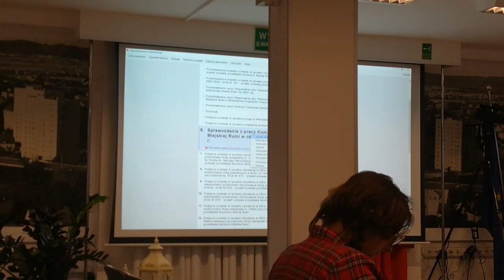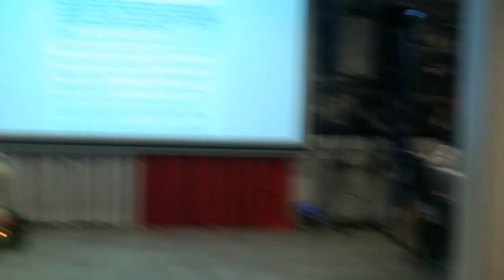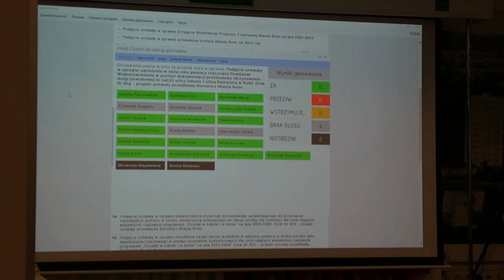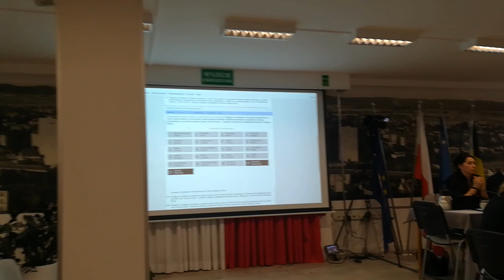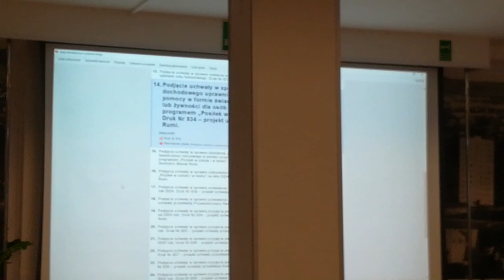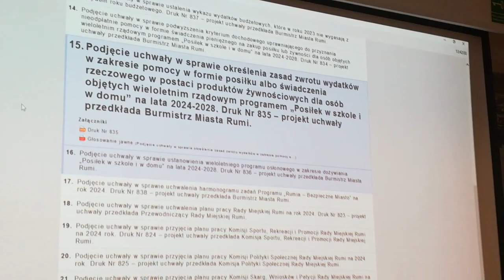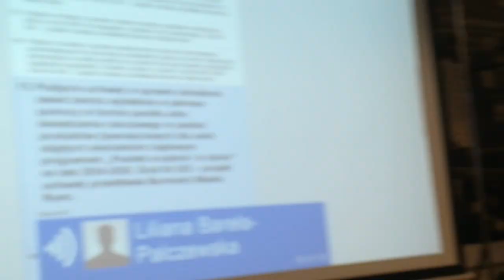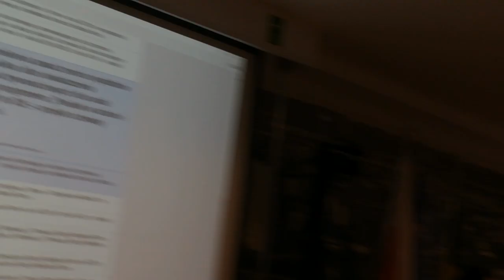IV RUMIA 64(LXIV) BUDŻETOWA SESJA RMRUMIA 14GRUDZIEŃ23.CZW.35'45 DRUKI POMOC DLA POWIAT WEJHEROWSKI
WYDATKI NIEWYGASAJĄCE W ROKU BUDŻETOWA 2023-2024

POŚIŁEK W SZKOLE I W DOMU 3DRUKI